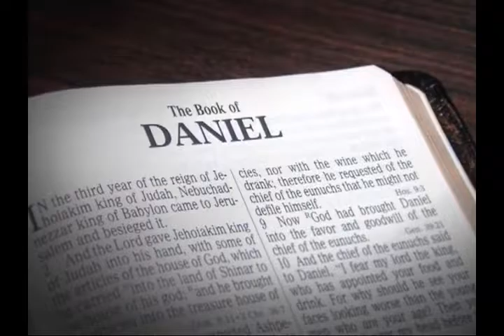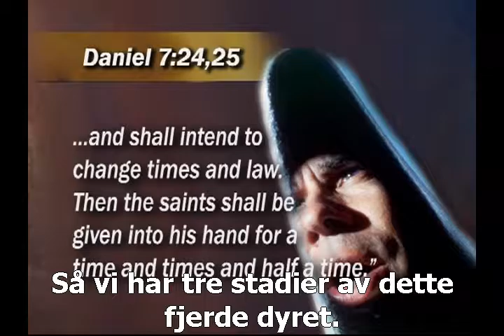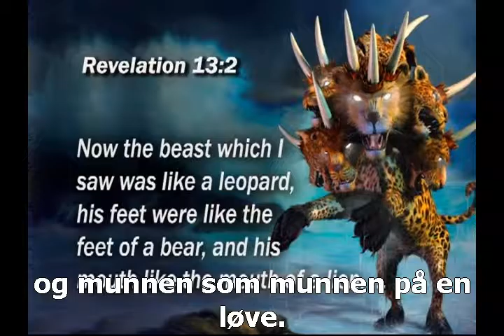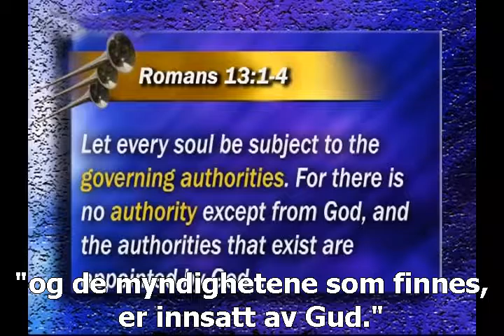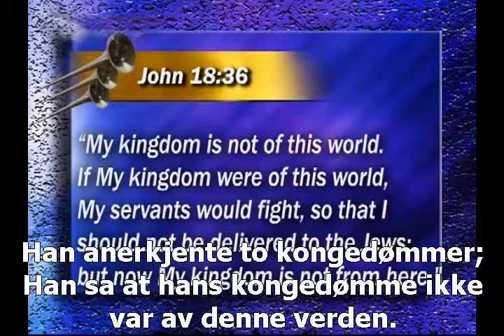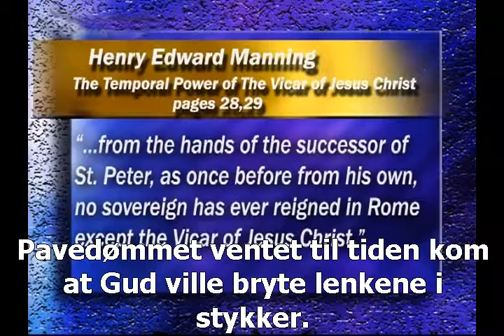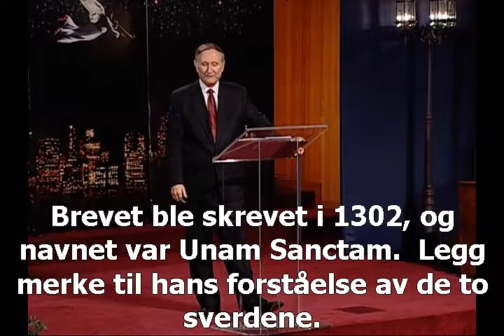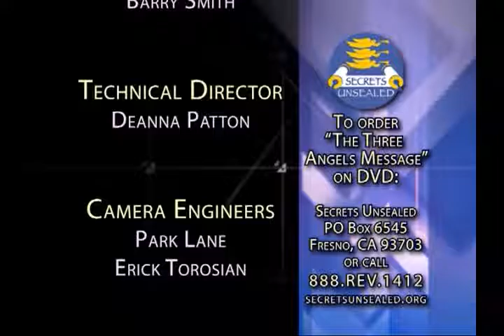10 - 3AM - Dyret fra Havet i Åbenbaringsbogen - Stephen Bohr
Hvem e dyret fra havet i Åbenbaringsbogen?